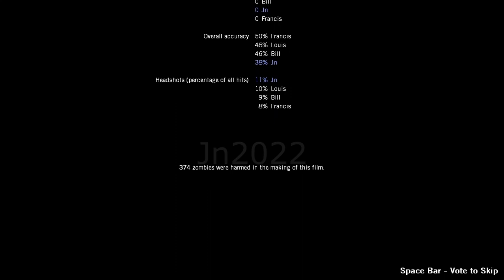Left 4 Dead Singleplayer Campaign Deadline Expert No Incap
I dont give permission, dont use my content in any way
Left 4 Dead was created by Valve & Turtle Rock Studio
This is my No Recording Cuts No Commentary No Deaths/No Incapacitations (of me) Most Kills All in One Go Playthrough of Left 4 Dead Campaign Dead Line (Current 2022 October Steam Version) in Expert Difficulty

This is part of my Left 4 Dead Playthrough Series

I use Zoey because its bot always picks Hunting Rifle, so instead, there will be 2 Automatic Shotguns to kill the Tank faster.

I dont light the Tank on fire because it makes it run faster in Left 4 Dead 1
This is the Campaign version of the chapter tutorial_standards Valve did as an extra chapter and for the SDK Tools for Left 4 Dead 1
Same notes of the original map version apply here, the escape phase in the escape zone might seem easy, but IMO the Tank spawn locations are deadly for the survivors, they are right above and right beside the escape train and there isnt an easy way to loop the tank or manneuver when getting tracked by the Special Infected, and the only 2 best places to holdout the common infected IMO are the dark corner as shown in the video and the rescue closed besides the white fence, and just maybe and a lot more risky, right on the health station corner.

In the escape phase its very difficult to help downed survivors because as mentioned above the Tank spawns too close to the escape train and if you get his attention theres no where to run because the train just blocked the dark corner and made it a dead end without mentioning the Horde and the Special Infected.
00:00 - Start
00:16 - Deadline 1
01:14 - Deadline 2
08:35 - Endgame